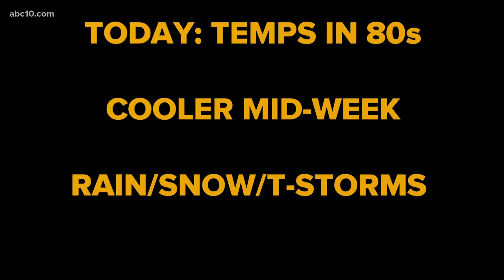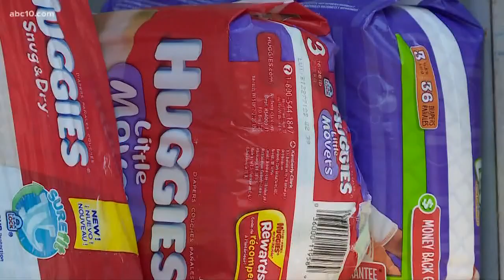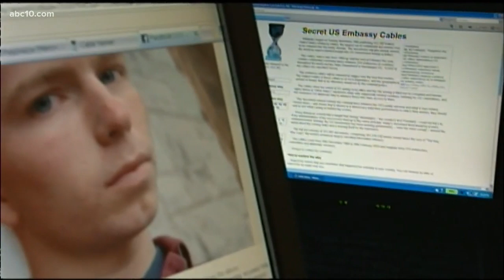Search for answers continues one year after family of 3 killed on Mother's Day | Daily Blend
A year has passed since Joe, Gina, and their 5-year-old daughter Kayleen were killed in their family's living room on Mother's Day. Watch MorningBlend10 weekdays at 5-7 a.m. for everything you need to know to start your day.